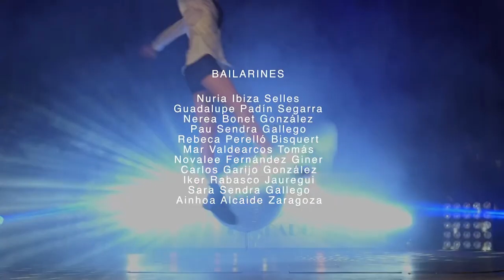Santi Noguera - XANADU (cover Electric Ligth Orchestra / Olivia Newton-John)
Ven a vivir mi Mundo XANADU, donde todos los sueños se hacen realidad y no importa el momento de tu vida todo se puede realizar.

Cover canción XANADU de ELO y Olivia Newton-John.
Producción musical: Mangel Music @mangelmusic
Dirección: José Valero @valerio_media
Producción: Diego Gaona y José Valero
Ayudante de dirección: Carlos Lamm
Realización: Factoría Iris @factoria_iris
Coreógrafo: Miguel Ángel Bolo @denia_dance_academy
Maquillaje: Nando @verolenyondriechs
Grabado en: Condado Denia @condadoclub